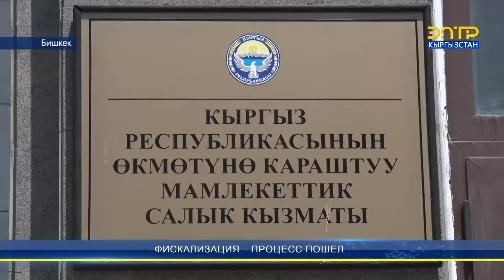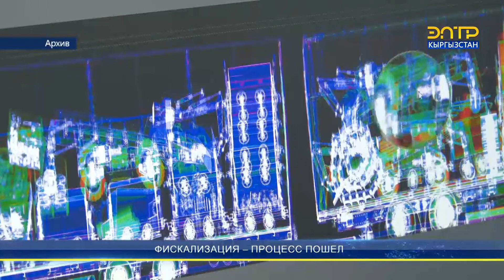ФИСКАЛИЗАЦИЯ – ПРОЦЕСС ПОШЕЛ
Незаконная предпринимательская деятельность негативно влияет на пополнения в госбюджет. По данным Нацстаткома, сегодня объем теневой экономики страны составляет 23-25 процентов от ВВП. Решением проблемы стала фискализация налоговых процедур. Предприниматели уже работают с электронными счет-фактурами, которые по данным ГНС, позволили увеличить доходную часть казны. Цифровизация также обеспечит законное перемещение товаров через границу. Автоматизированная система называется “Сводный пост”. По данным налоговой службы, благодаря нововведению с начала года импорт товаров увеличился на 130%.